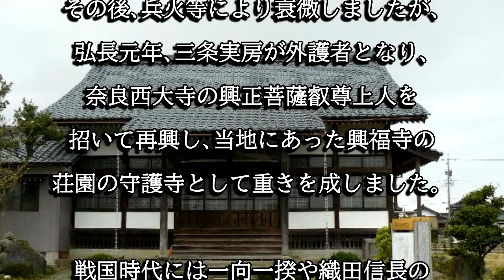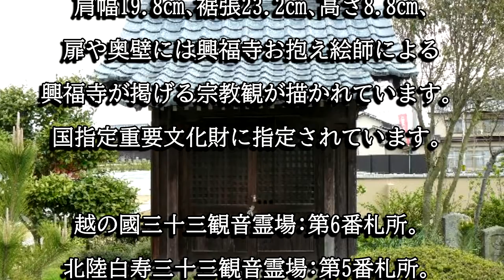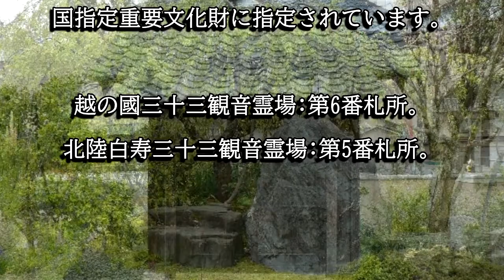大善寺（福井県坂井市）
大善寺は寛弘８年に恵心僧都が開創した寺院で、金銅孔雀文磬は国指定重要文化財（工芸品）に指定されています。